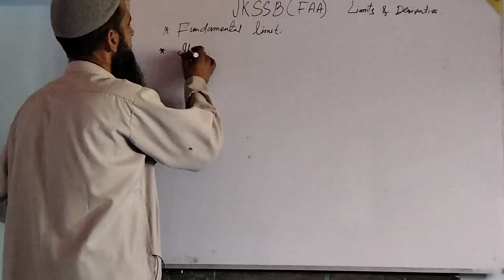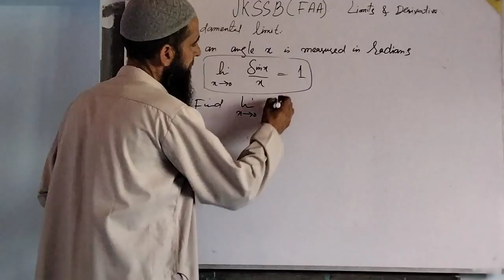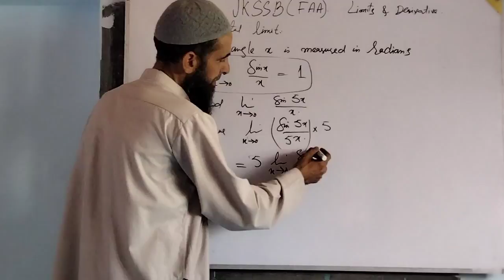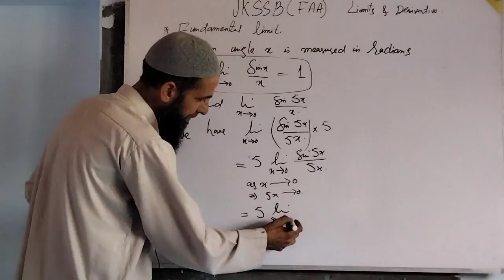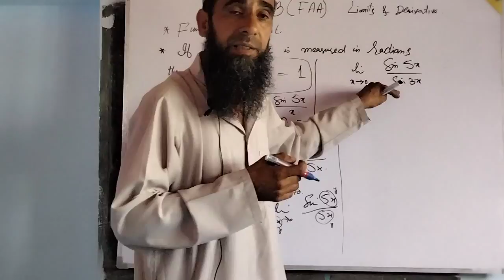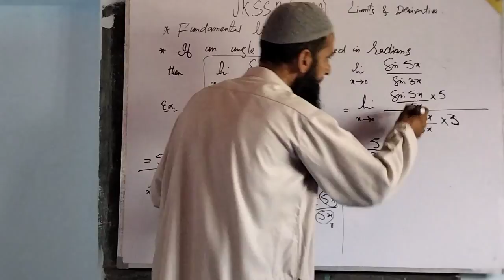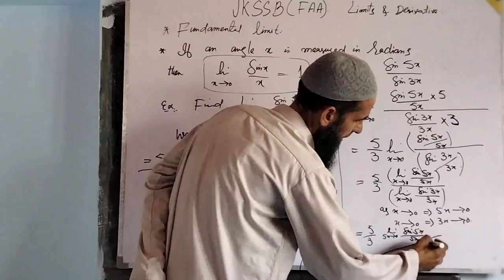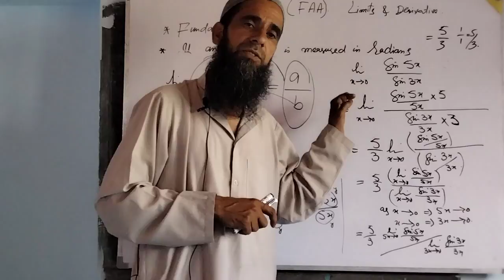JKSSB(FAA). Important Fundamental limit.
Fundamental limit.                                          Fundamental limit of a function at a point.       Fundamental limit of a function.                 Important objectives of limit of a function at a point.